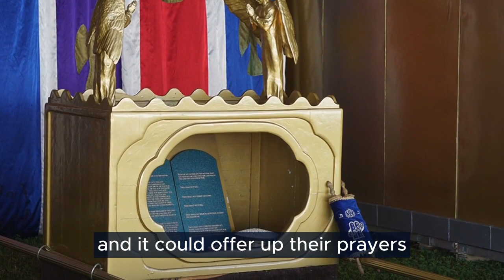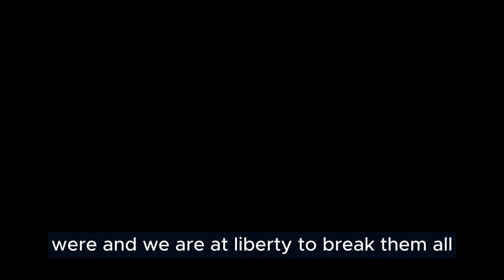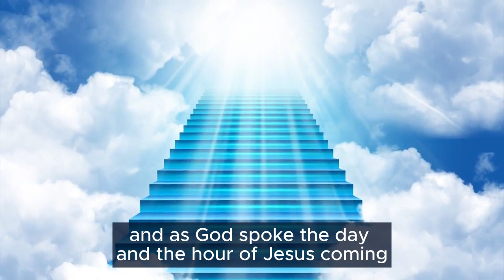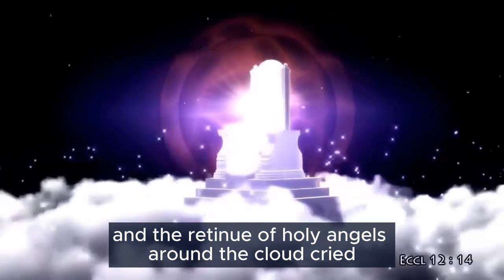The Sanctuary In Heaven Vision || Ellen g white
The Lord gave me the following view in 1847, while the brethren were assembled on the Sabbath, at Topsham, Maine.

We felt an unusual spirit of prayer. And as we prayed the Holy Ghost fell upon us. We were very happy. Soon I was lost to earthly things and was wrapped in a vision of God's glory. I saw an angel flying swiftly to me. He quickly carried me from the earth to the Holy City. In the city I saw a temple, which I entered. I passed through a door before I came to the first veil. This veil was raised, and I passed into the holy place. Here I saw the altar of incense, the candlestick with seven lamps, and the table on which was the shewbread. After viewing the glory of the holy, Jesus raised the second veil and I passed into the holy of holies.

In the holiest I saw an ark; on the top and sides of it was purest gold. On each end of the ark was a lovely cherub, with its wings spread out over it. Their faces were turned toward each other, and they looked downward. Between the angels was a golden censer. Above the ark, where the angels stood, was an exceeding bright glory, that appeared like a throne where God dwelt. Jesus stood by the ark, and as the saints’ prayers came up to Him, the incense in the censer would smoke, and He would offer up their prayers with the smoke of the incense to His Father. In the ark was the golden pot of manna, Aaron's rod that budded, and the tables of stone which folded together like a book. Jesus opened them, and I saw the ten commandments written on them with the finger of God. On one table were four, and on the other six. The four on the first table shone brighter than the other six. But the fourth, the Sabbath commandment, shone above them all; for the Sabbath was set apart to be kept in honor of God's holy name. The holy Sabbath looked glorious—a halo of glory was all around it. I saw that the Sabbath commandment was not nailed to the cross. If it was, the other nine commandments were; and we are at liberty to break them all, as well as to break the fourth. I saw that God had not changed the Sabbath, for He never changes. But the pope had changed it from the seventh to the first day of the week; for he was to change times and laws.

And I saw that if God had changed the Sabbath from the seventh to the first day, He would have changed the writing of the Sabbath commandment, written on the tables of stone, which are now in the ark in the most holy place of the temple in heaven; and it would read thus: The first day is the Sabbath of the Lord thy God. But I saw that it read the same as when written on the tables of stone by the finger of God, and delivered to Moses on Sinai. “But the seventh day is the Sabbath of the Lord thy God.” I saw that the holy Sabbath is, and will be, the separating wall between the true Israel of God and unbelievers; and that the Sabbath is the great question to unite the hearts of God's dear, waiting saints.

I saw that God had children who do not see and keep the Sabbath. They have not rejected the light upon it. And at the commencement of the time of trouble, we were filled with the Holy Ghost as we went forth and proclaimed the Sabbath more fully. [See page 85.] This enraged the churches and nominal Adventists, [See also Appendix.] as they could not refute the Sabbath truth. And at this time God's chosen all saw clearly that we had the truth, and they came out and endured the persecution with us. I saw the sword, famine, pestilence, and great confusion in the land. The wicked thought that we had brought the judgments upon them, and they rose up and took counsel to rid the earth of us, thinking that then the evil would be stayed.